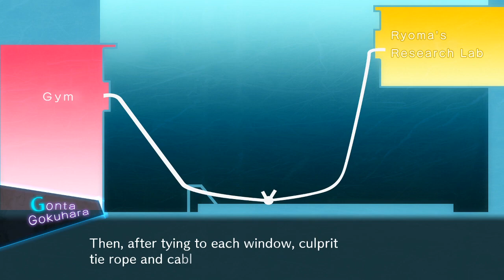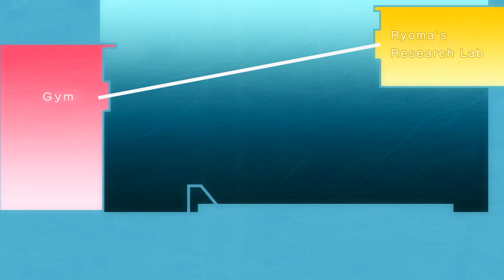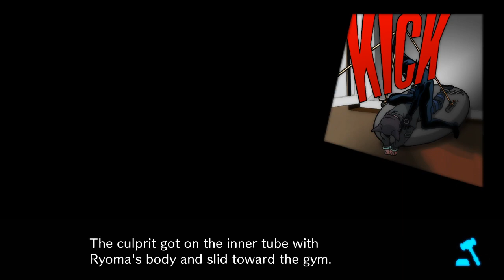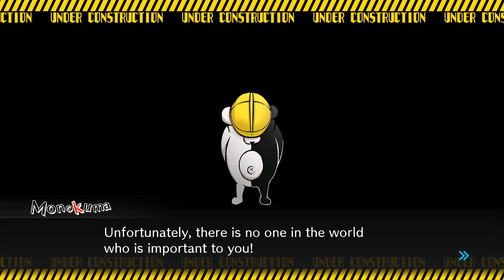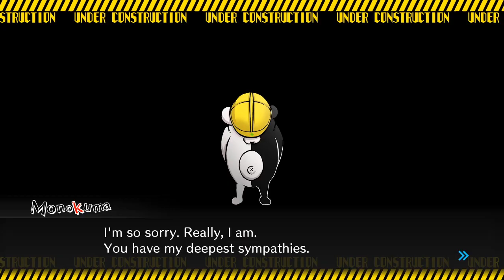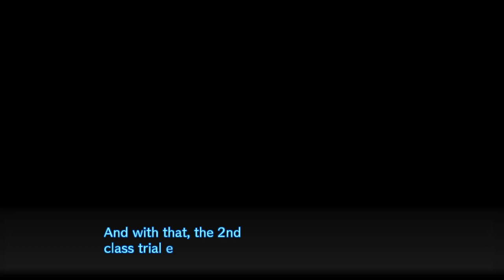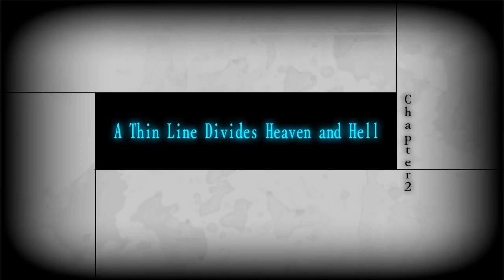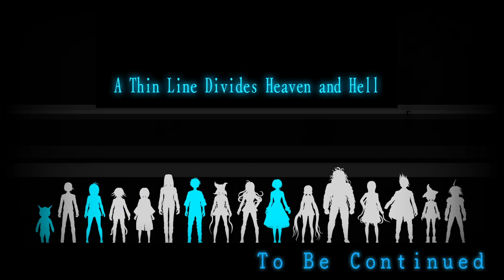Reasons To Live - Let's Play: Danganronpa V3 - Killing Harmony #14 (Blind)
Class Trial 2 comes to an end. We find out who killed Ryoma and, most importantly... why. Strap yourselves in, this one is... something.

Alright, I'll keep this extra part simple.
Quarantine sucks. A lot. And I wish I could help out more, by providing you with more content. However, since I'm not in holidays, I still need to study.
So, for the meantime, stay safe. I can't really record new stuff until a while from now, but I hope you guys are all alright.
If you've read this, thank you so much! Enjoy the video.